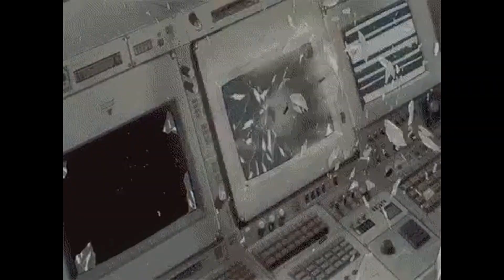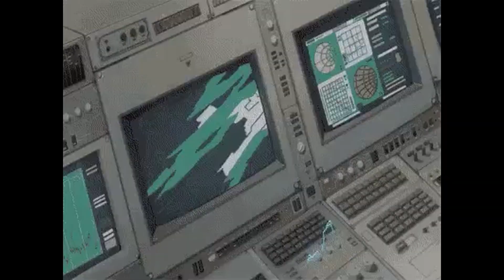COLD KEYS - [TWO DOWN]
Support me and the release of new beats, plus gain access to exclusive music by becoming a patron ⇣

prod. @coldk3ys
124.50 bpm

⭕️ IMPORTANT: this piece of music is not free to use for profit.